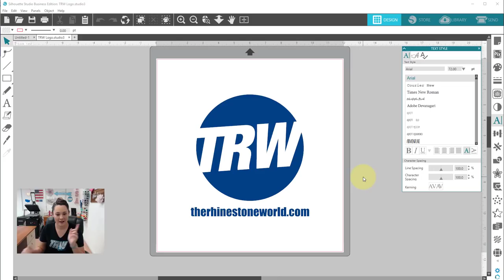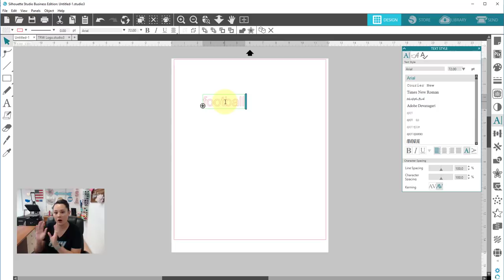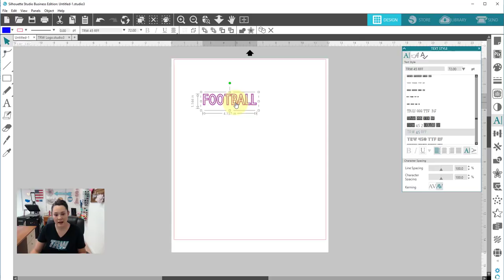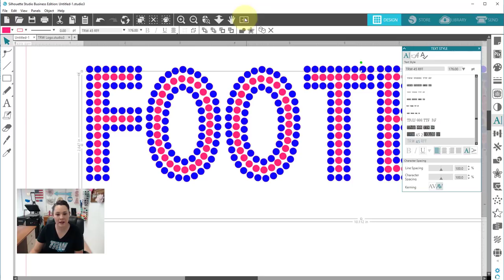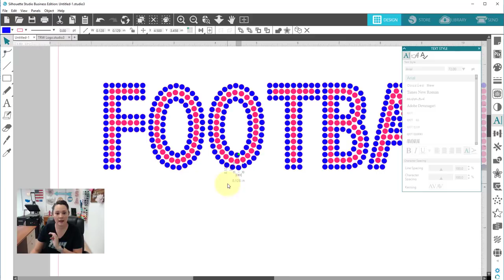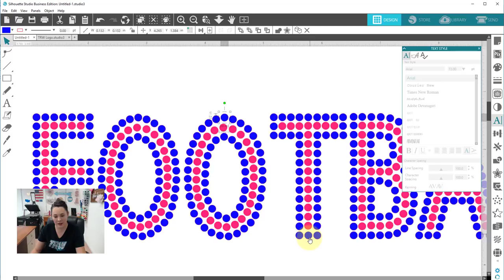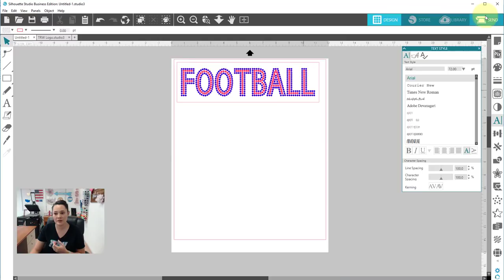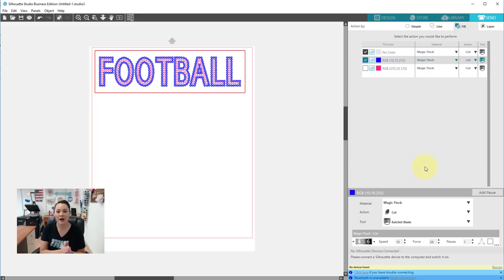How to Use Two-Color Rhinestone True Type Fonts in Silhouette Studio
Use awesome rhinestone fonts in Silhouette Studio! This tutorial shows users how to use a two-color rhinestone font in the software. Since this font is a True-Type Font, this tutorial can also be applied to Cricut Design Space or Canvas Software.